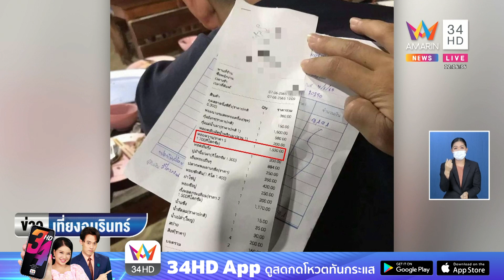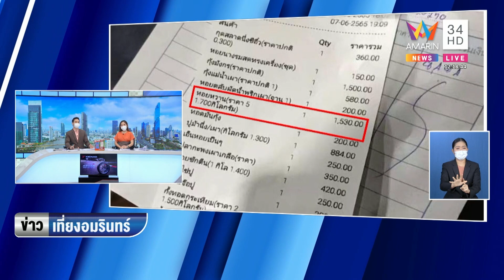นทท.เงิบแรงมาก หอยหวานจานเดียว 1,530 บาท ราคาแพงกว่ากุ้งมังกรอีก | ข่าวเที่ยงอมรินทร์ | 9 มิ.ย.65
นทท.เงิบแรงมาก หอยหวานจานเดียว 1,530 บาท ราคาแพงกว่ากุ้งมังกรอีก